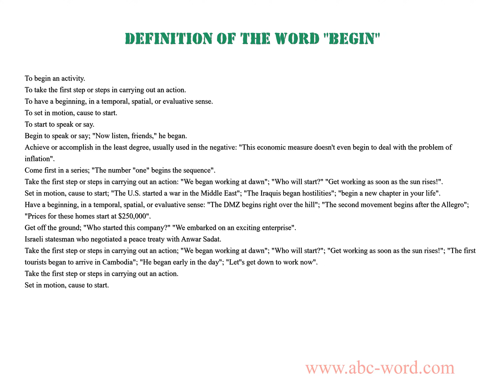Definition of the word "Begin"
you will find full information about this word "begin".
From the video you will learn the definition for the word begin. The lexical meaning of the word begin. What does the word begin mean? And much, much more...